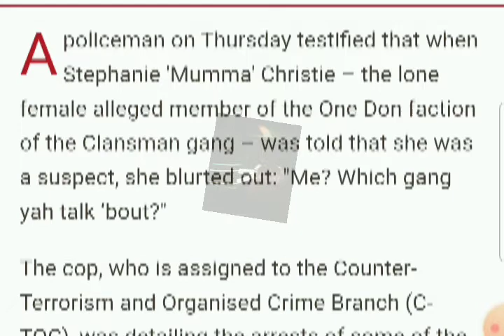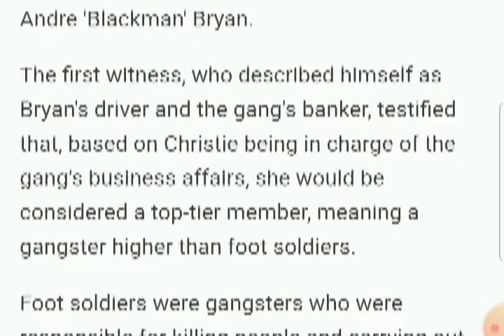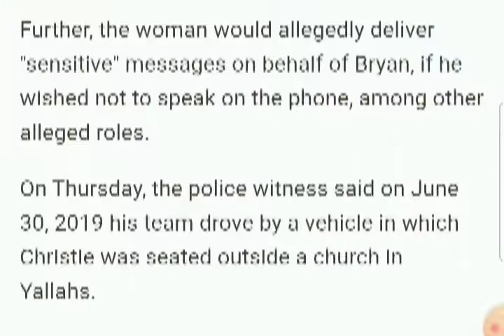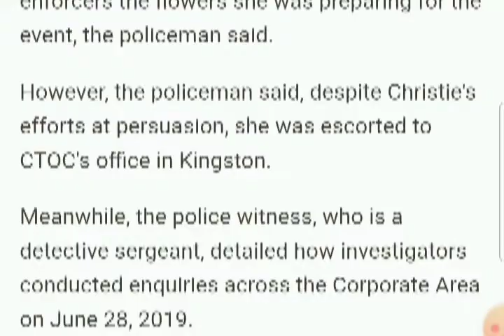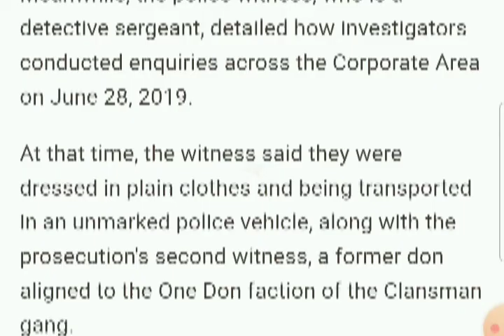Stephanie Christie / 'MUMA' was a Top- Tier member of the clansman gang 😳